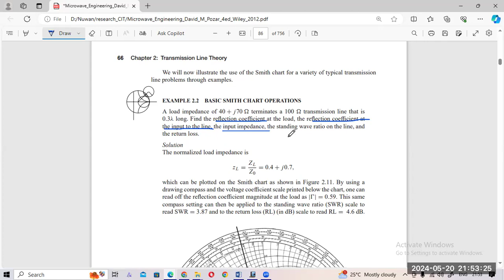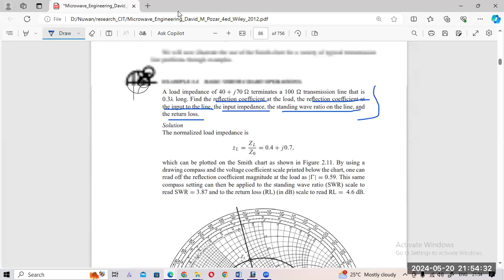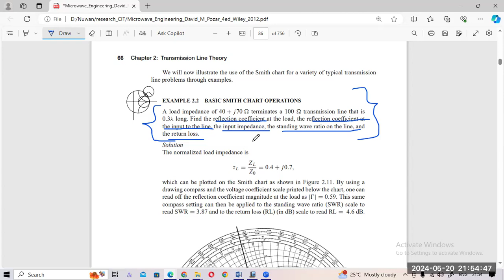Lecture 2_part 2_MW_LO2